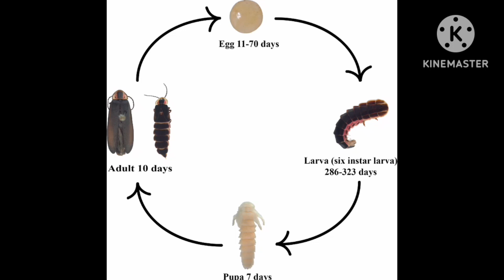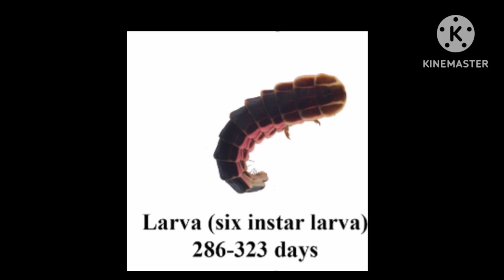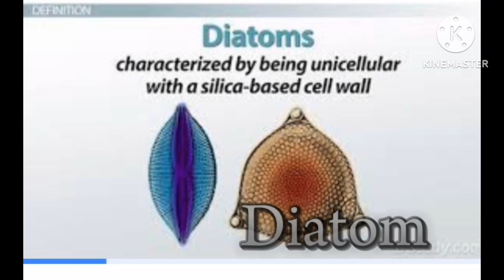රාත්‍රී කාලයේ ආලෝකය විහිදුවන සතුන්(Animals that emit light at night)